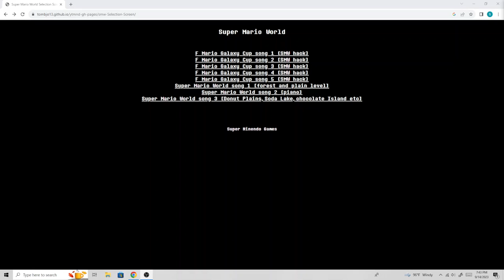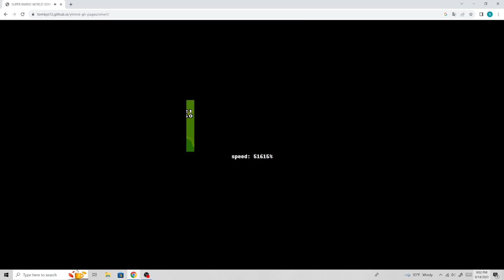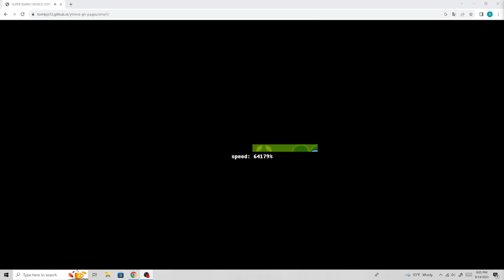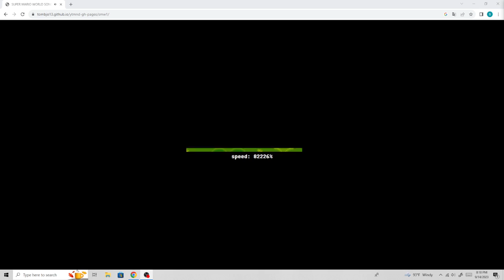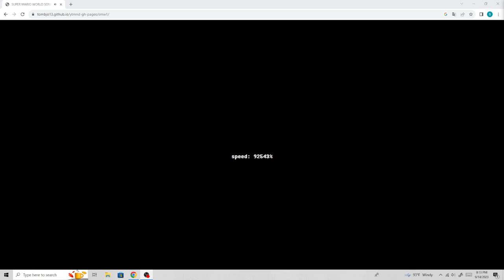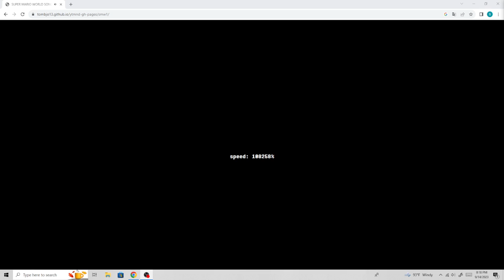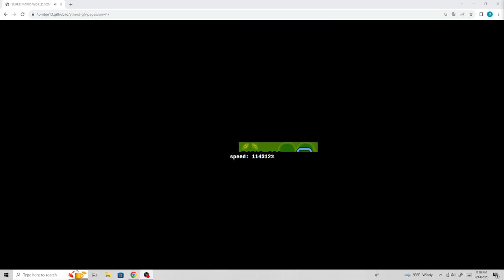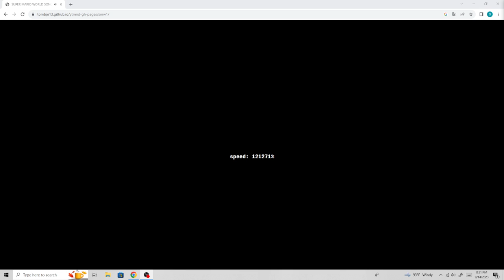super mario land song 1 forest BUT IT KEEPS GETTING FASTER!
MAAAAAAAAAAAAAAAAAAAA-